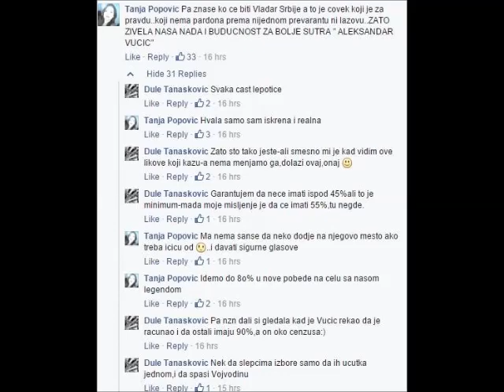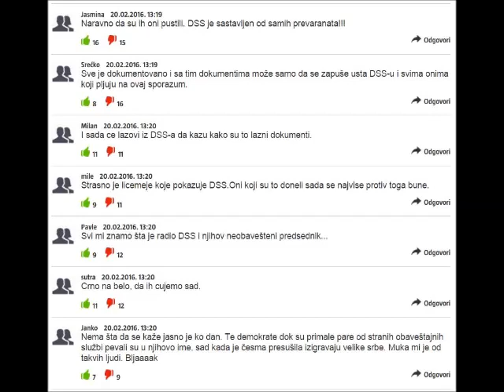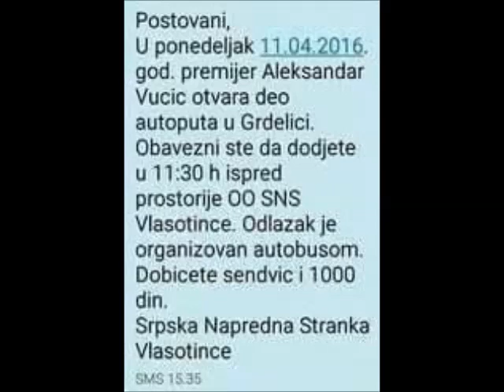Top komentari SNS botova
Diplomski radovi studenata fakulteta za botovštinu i ljigavštinu - Dr Nebojša Slina u Beogradu